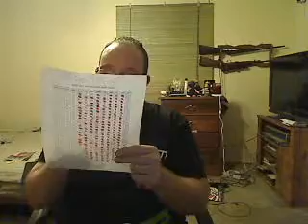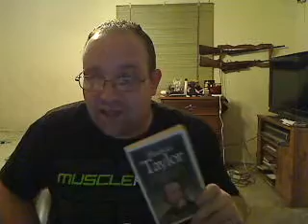DAILY BREAD 2012(DAY 234)